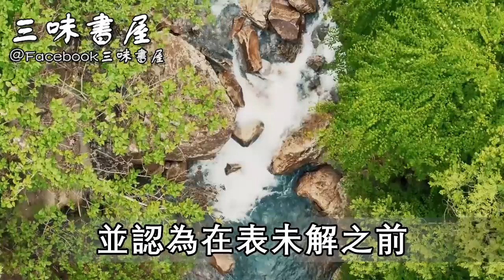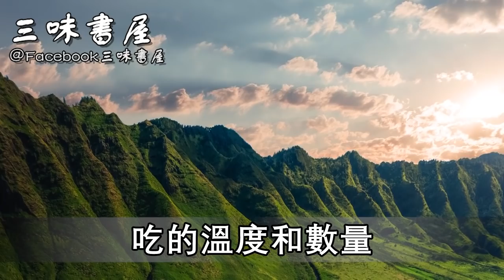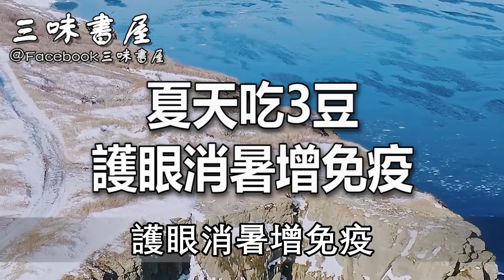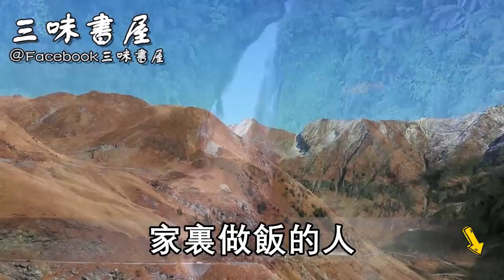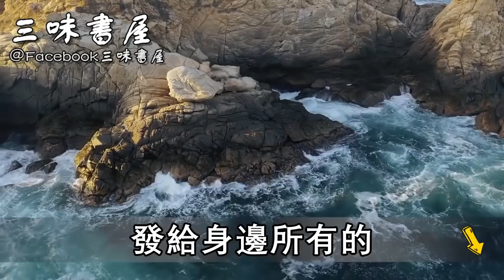7月寧可不吃肉，也不能錯過這種食物！降糖健脾祛濕氣，尤其適合中老年人 |三味書屋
糖尿病的剋星終於找到了！煮米飯時加1物，血糖想升高都難！中老年人趕緊收藏
醫生推薦：雞蛋清裏加1物，自製天然染發膏，白髮染黑永久不褪色，適合所有中老年人